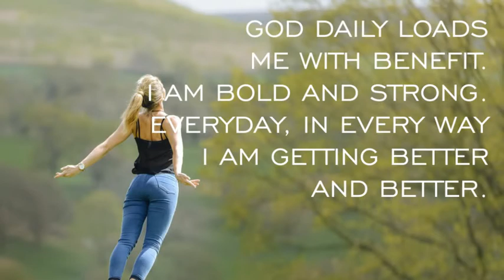How To Stay Productive For 24 Hours In A Day :: Your Daily Starter Feb 10, 2021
You can be productive for 24 hours in a day and in this video, Ademola Morebise shows you how.